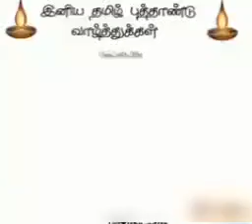தமிழ் புத்தாண்டு வாழ்த்துக்கள் 2020 பசங்கா பாய்ஸ் சேனல்